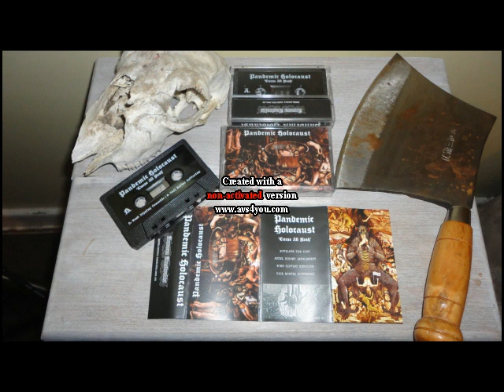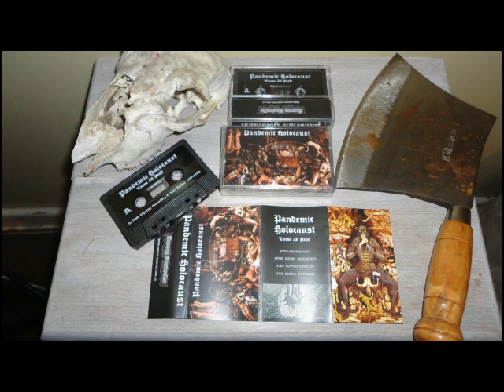Pandemic Holocaust (Australia) - Curse All Flesh (Demo) 2017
1.
Mutilate the King

2.
Angel Sodomy Impalement

3.
Womb Ripping Genocide

4.
Hail Immortal Suffering